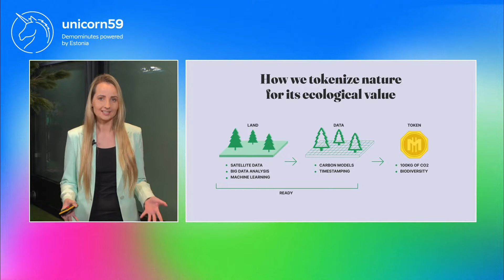Estonian startup Single.Earth at Unicorn59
This Estonian deep tech startup Single.Earth is disrupting climate action by investing in the forests we have left, not making up for the ones we’ve already destroyed. CEO and co-founder Merit Valdsalu explains at Unicorn59 how the nature-backed economy works.